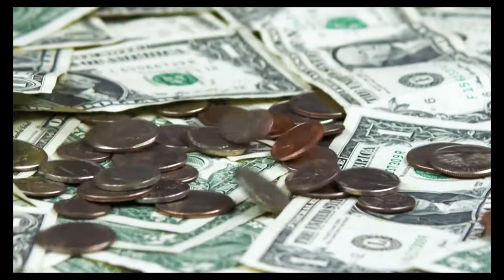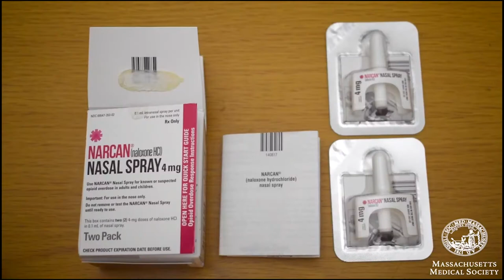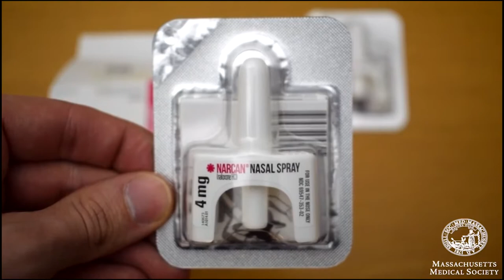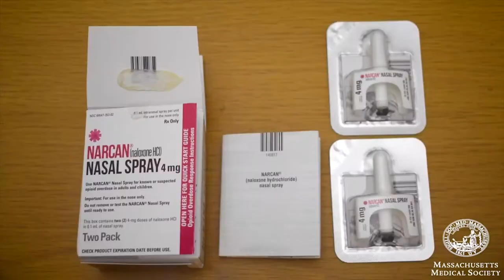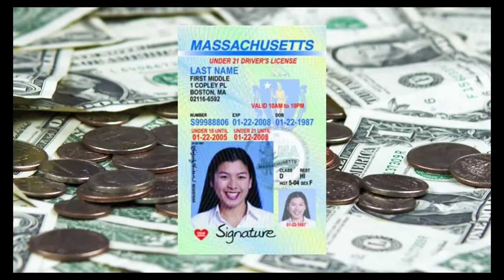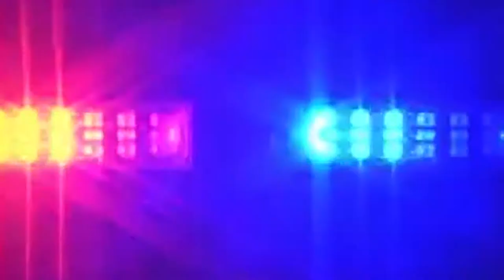Hopkinton Middle School Football vs. Ashland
September 26, 2018 at the Ashland middle School.